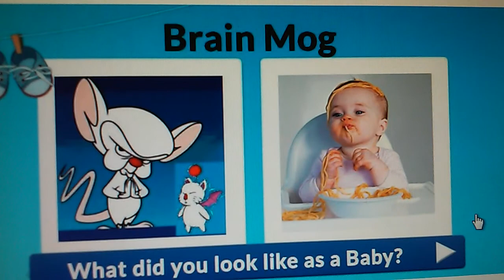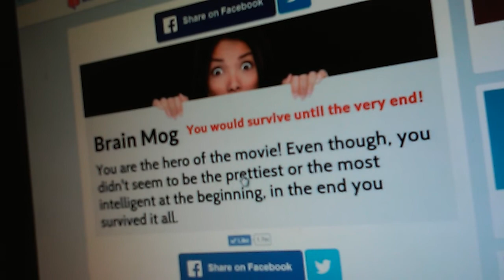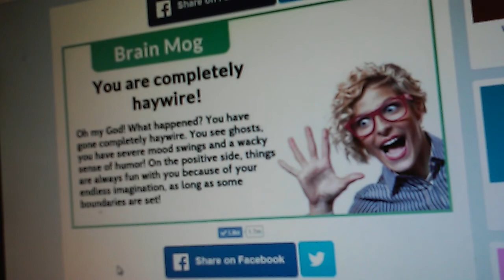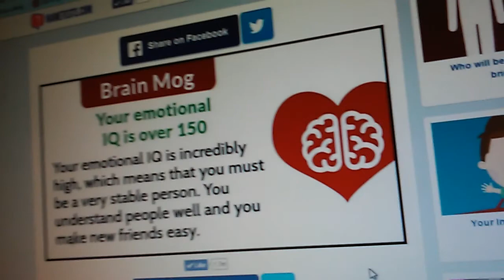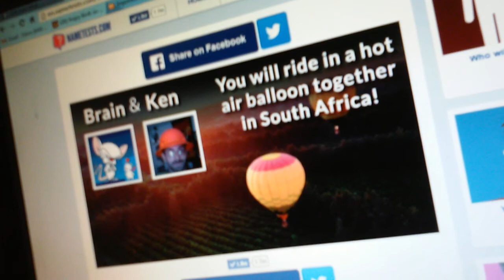Fun via FB and Nametests algorithms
Silly Commentary